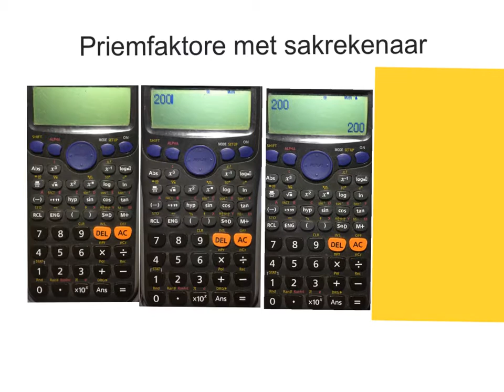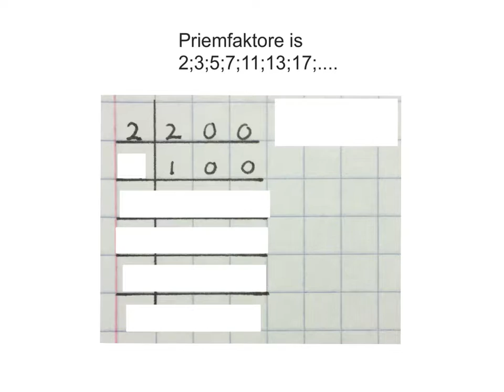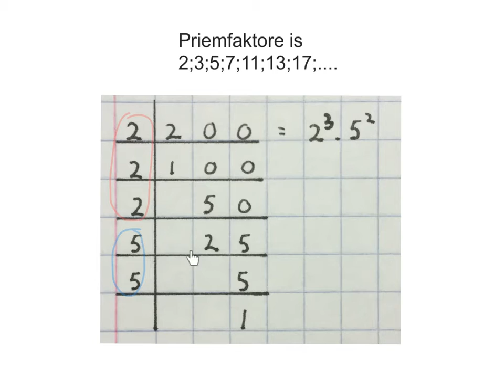Graad 8 tot 12 Priemfaktore met sakrekenaar (wiskvaw) (wiskdo)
Hoe om Priemfaktore van groot getal te bepaal met hulp van sakrekenaar en leertjie tegniek